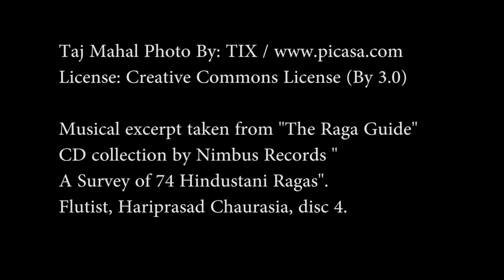India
A video about Indian music by Joel Kabakov for students at Columbia Gorge Community College.